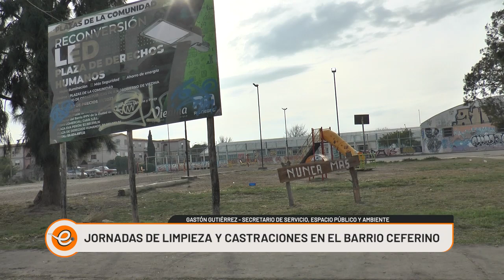JORNADA DE LIMPIEZA Y CASTRACIONES EN EL BARRIO CEFERINO